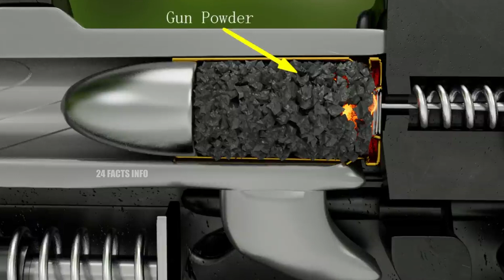Bullet Shell + Matches and Burn 😱 माचिस की तिल्ली के मशाले से बनाई बन्दूक की गोली | 24 facst info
Bullet Shell + Matches and Burn (173 km/h).
I found a bullet shell and I make bullet myself with matches. Then I experimented with burning it to see how much velocity it was. When burned, which is the real moment of suspense and danger.

1. This video has no negative impact on the original works (It would actually be positive for them)
2. This video is also for teaching purposes.
3. It is not transformative in nature.
4. I only used bits and pieces of videos to get the point across where necessary.

Bullet Shell + Matches and Burn hindi facts